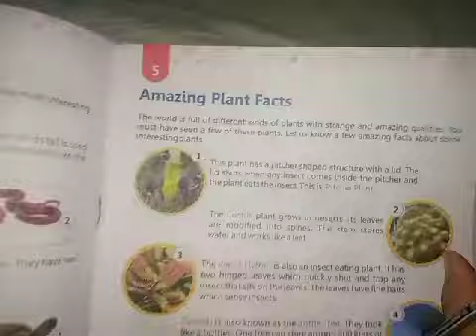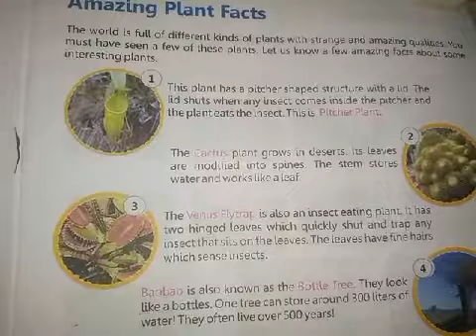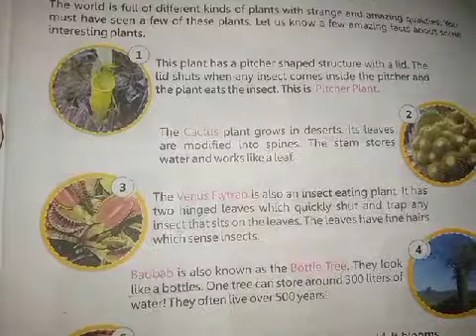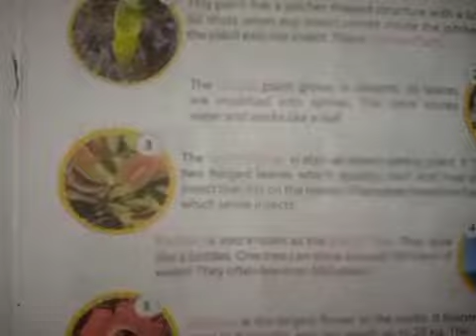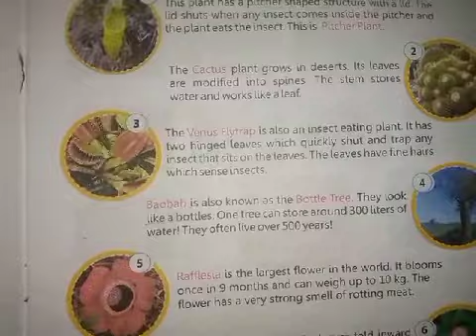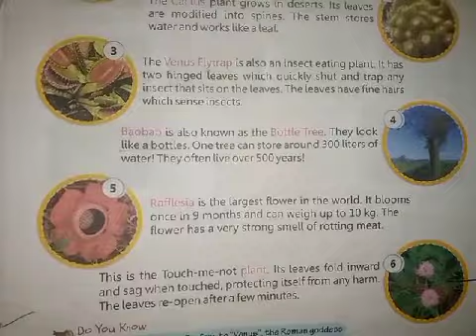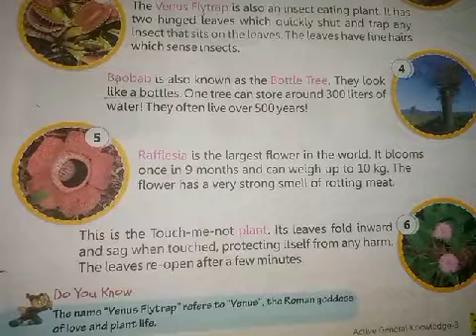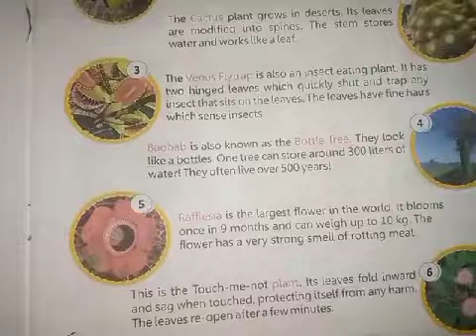CLASS IIIrd G K CH 5 DATE 250521